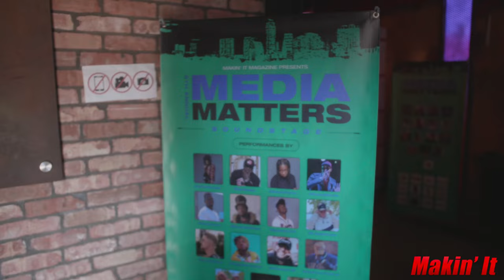Media Matters Soundstage during SXSW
Every year during SXSW, Makin' It Magazine brings together top independent media outlets and talent from across the country for the Media Matters Soundstage. Free Interviews, Free Performances, Major Network, and Connections.